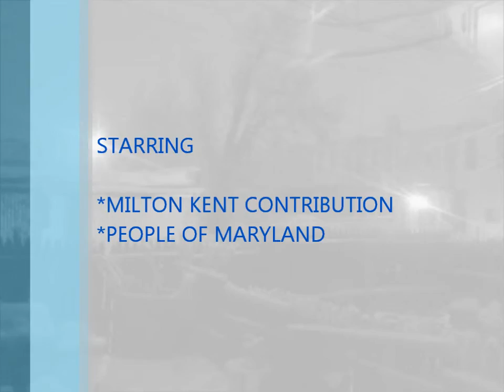Maryland Short Film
i decided to try out this movie maker shortcut app thingy on my HP PC. It's called Windows Live Movie Maker. I personally thought it was super cute ^^ so i grabbed some photos, and some music plus a short movie and created a film. I HOPE YOU LIKE IT! It's Snow In Maryland!